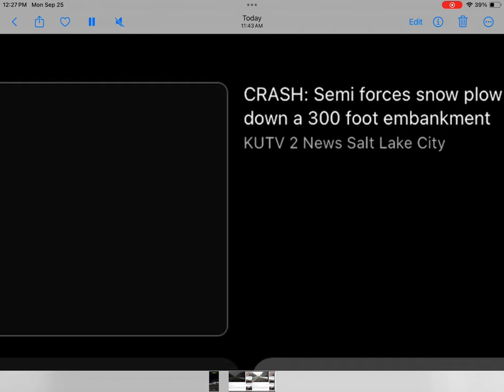Pickup truck gets obliterated (Roblox & real life)